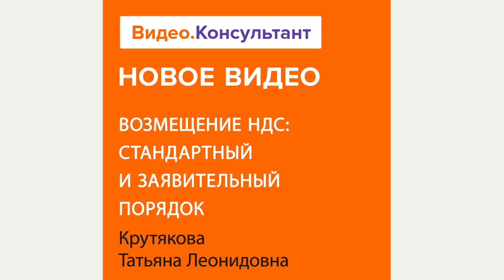Как возместить НДС в 2024 году? | Рассматриваем способы возмещения НДС на Видео.Консультант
Тема лекции – способы возмещения НДС из бюджета. Лектор расскажет о плюсах и минусах каждого способа. Разъяснит, как действовать в ситуации, когда при заявительном порядке возмещения потребовалось сдать уточненную декларацию.
Лектор: Крутякова Татьяна Леонидовна, аттестованный преподаватель ИПБ России, автор многочисленных книг и публикаций в профессиональных бухгалтерских изданиях.